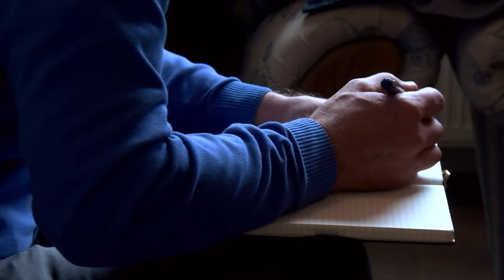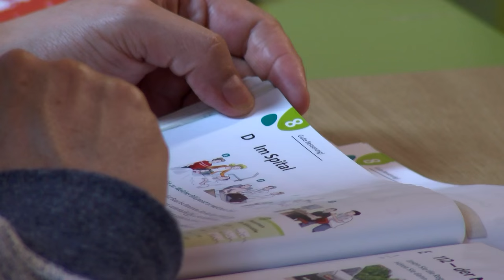Deutsch - der lange Weg zur neuen Sprache (Michael Mair)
Deutsch zu lernen – das ist für anerkannte Asylwerber der Schlüssel, um sich einen Platz in der neuen Heimat zu schaffen. Doch die Startpositionen für diesen Hürdenlauf sind sehr verschieden – viele haben einen langen Weg vor sich, andere verfügen über einen Vorsprung.

Was treibt die Flüchtlinge nach Europa, welche Einzelschicksale stecken in der anonymen ‚Masse‘, wie läuft die Integration – diese Fragen wollen wir in einer Reihe von Reportagen beantworten, die der Journalist Michael Mair gestaltet.

Gestaltung: Michael Mair
Kamera, Schnitt: Sophie Huber-Lachner
Gesamtleitung: Franz Wieser
Prod. Nr. 541 - Landesmedienzentrum Salzburg